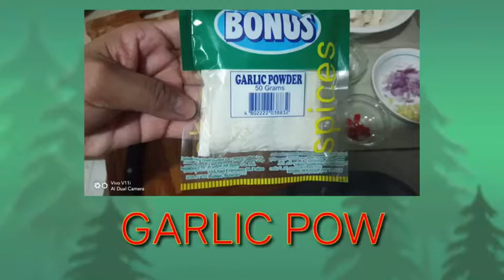Tofu na Sisig | madaling gawin mura na masarap pa | Tipid Cooking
Tofu na sisig mura na madali pang gawin

Another way to enjoy your tofu gawin mo itong sisig!
Walang karne pero gusto mo kumain ng sisig? Watch my video and I will teach how to cook sisig na tufo.

For more tipid cooking dishes
Na kayang kaya mo lutuin sa inyong bahay

CRIDETS TO THE OWNER